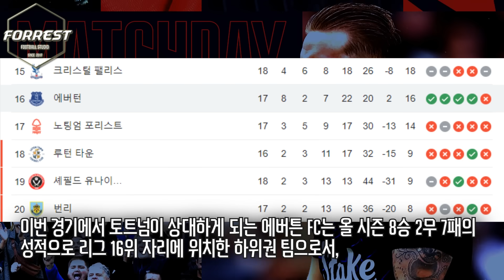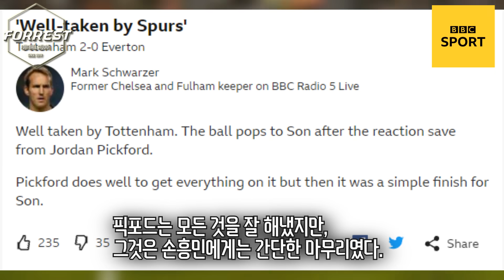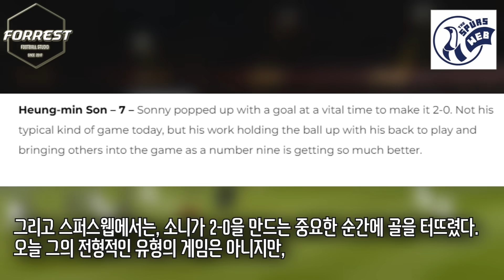"손흥민의 골, 역사적 기록 달성" BBC에서 손흥민 11호골 맹활약에 역사 기록까지 찾아낸 이유;; 손흥민 PL 공식 MOM 선정! [토트넘 vs 에버튼]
구독!